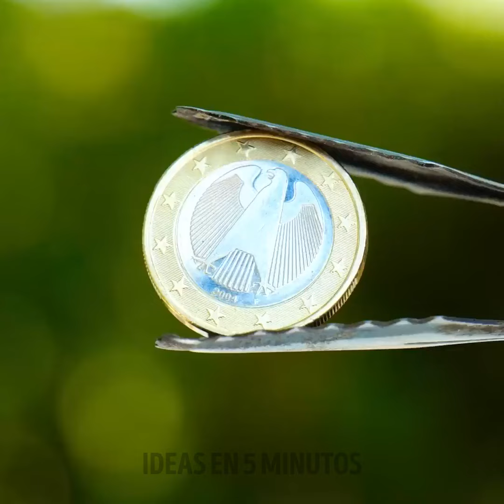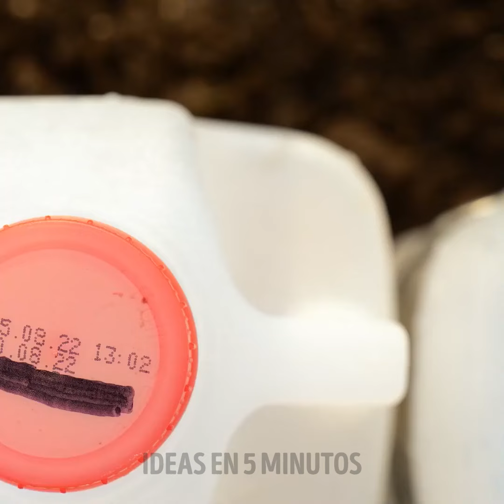Trucos de jardinería y granja para tus plantas de interior y exterior